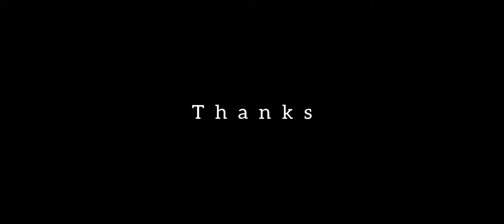Real Cricket 22 Batting Tips | Swipe Control Full Guide for beginners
About: THEY PLAYED WRONG is a YouTube Channel, where you will find gaming videos. I hope this video was Useful and you liked it, if you did press the thumbs up button.